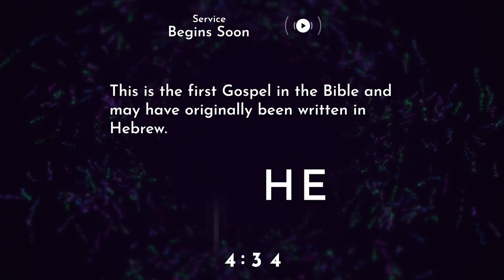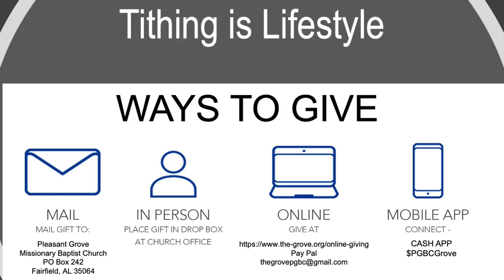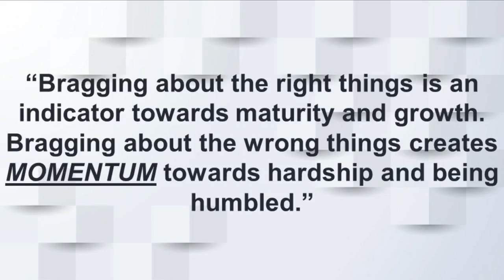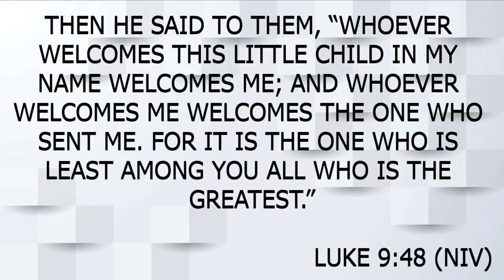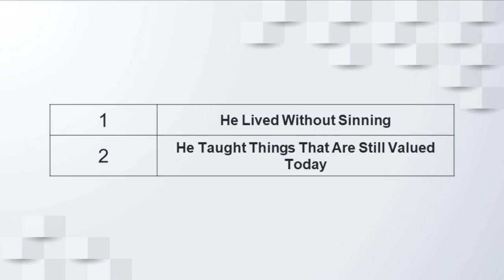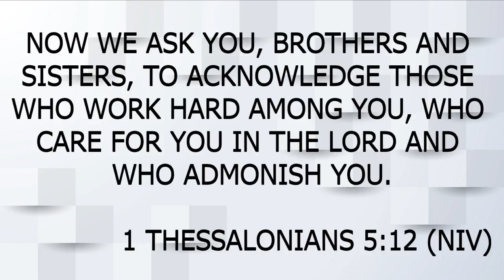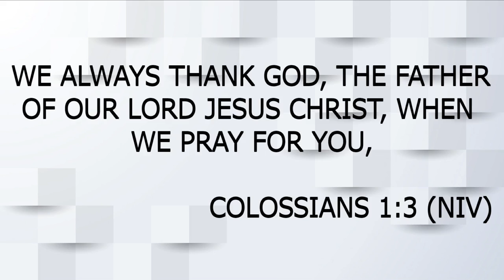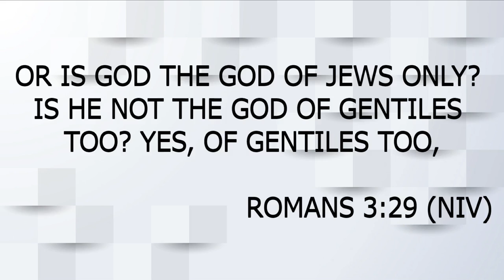07.17.2022 - "BRAGGADOCIOUS"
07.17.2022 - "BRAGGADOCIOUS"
Romans 3:27-31 (KJV)
by Dr. Willie Wells Jr.